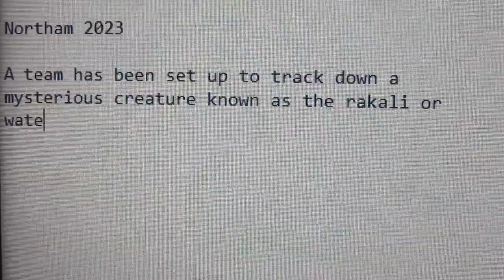The rakali (water rat) project for the Avon River Enviromental Society (AVES)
This is sort of a parody of Animal X (a TV show from the early 2000s).
Northam, Western Australia.